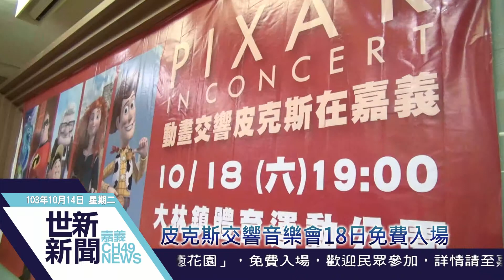世新新聞 皮克斯交響音樂會18日免費入場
皮克斯交響音樂會18日免費入場

從《玩具總動員》驚豔全球後，皮克斯每每推出動畫作品，總是成為經典之作，而一部經典的動畫，配樂更是其中的靈魂。皮克斯交響音樂會將於秋季再度來台，帶來最新曲目《怪獸大學》，十八日將在大林舉行今年唯一一場音樂會。